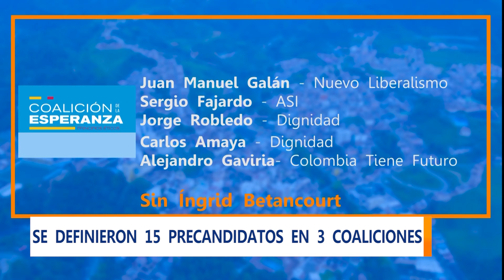¿CONOCE LOS PRECANDIDATOS PRESIDENCIALES?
Estamos en auge político en el país debido a las diferentes elecciones que se aproximan en el territorio; las de presidencia y vicepresidencia se desarrollarán el 29 de mayo.  ¿Usted sabe quiénes son los candidatos y sus partidos políticos? Aquí se los presentamos.